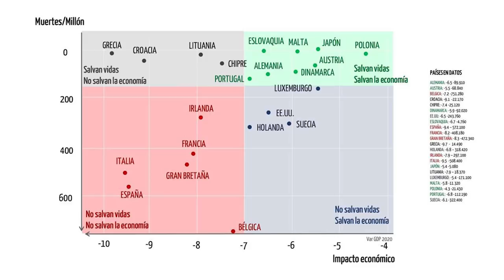¡ BRUTAL!: EL GOBIERNO DE SÁNCHEZ ES EL PEOR GOBIERNO DEL MUNDO A LA HORA DE GESTIONAR LA PANDEMIA